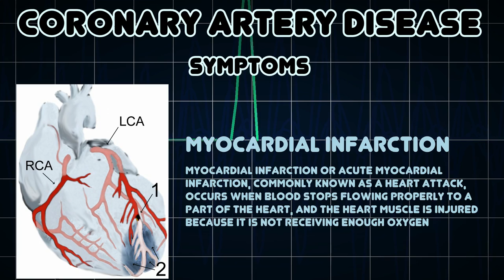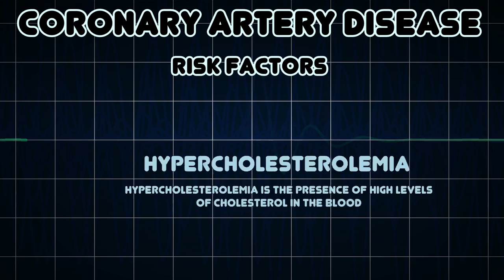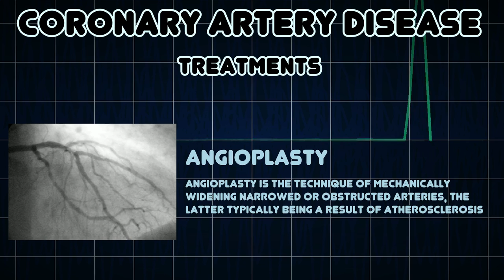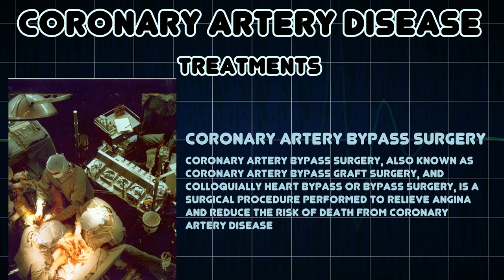Coronary artery disease (Medical Condition)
Symptoms, risk factors and treatments of Coronary artery disease (Medical Condition)

Coronary Artery Disease is a condition where plaques build up within the lumen of coronary arteries decreasing blood supply and oxygenation to the heart